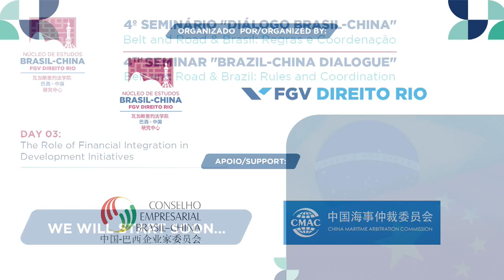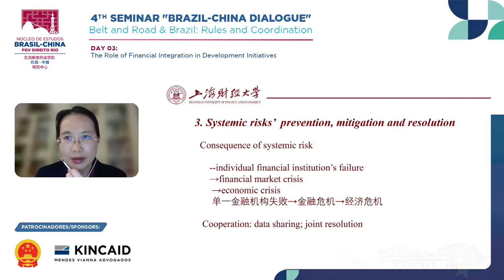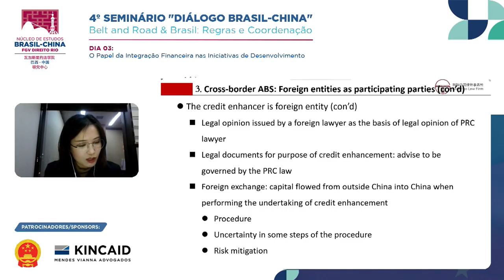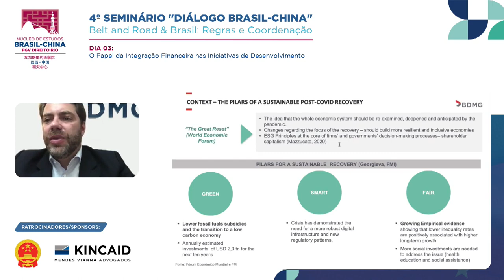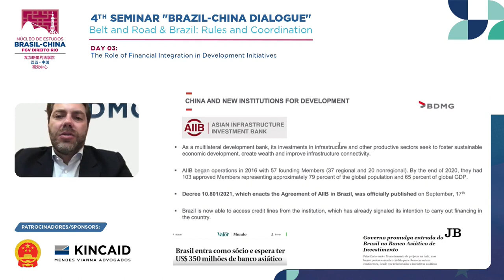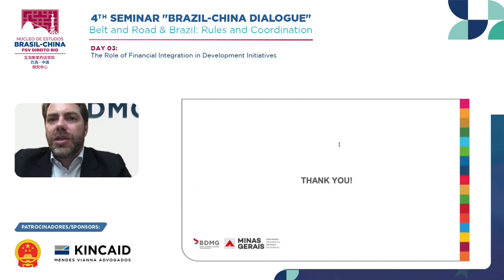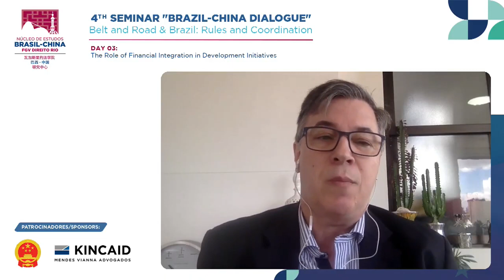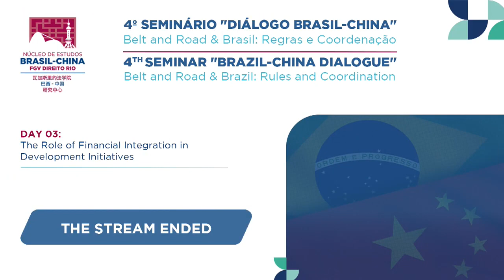Webinar | 4º Seminário "Diálogo Brasil-China" - Dia 3 - Belt and Road & Brasil: Regras e Coordenação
De 18 a 22 de outubro, o Núcleo de Estudos Brasil-China da FGV Direito Rio realizará o 4º Seminário Brasil-China sobre o tema "Cinturão e Rota & Brasil: Regras e Coordenação de Políticas" em parceria com a Embaixada da República Popular da China e o Kincaid|Mendes Vianna Advogados.
O evento conta com especialistas do Brasil e da China que discutirão a relação sino-brasileira e suas questões jurídicas e econômicas no âmbito da infraestrutura, finanças, resolução de disputas e tecnologia.
Este é um vídeo promovido pela FGV Direito Rio.

Imagens e vídeos: FGV DICOM e Produtora Della
Produzido por: FGV DICOM e Produtora Della (outubro/2021)